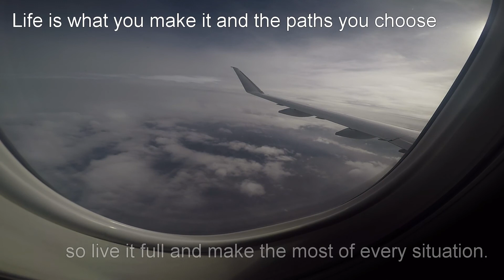A Video for a Brother.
Me and my twin brother have gone through a lot of adventures. His biggest was when he left to be in the US Army. This video is a bit of an over view of what we have done and when we finally got to see him again.